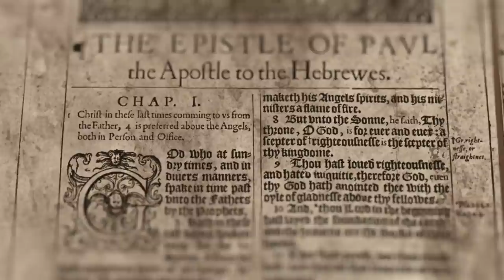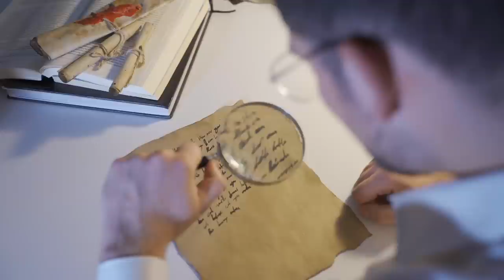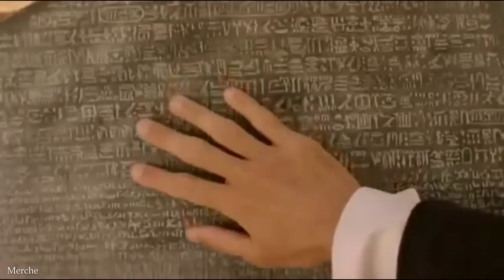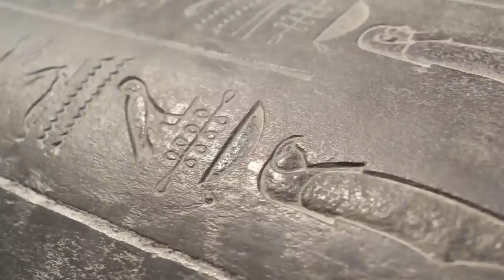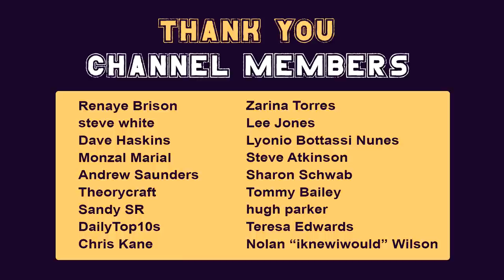15 EGYPT DISCOVERIES that are Unbelievable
While there are plenty of incredible ancient societies, few are quite as beloved as the Ancient Egyptians. Home to the pharaohs, Ancient Egyptian has gained a special place in the hearts of history buffs to film fanatics alike. However, there are some discoveries from the country that truly are incredible; so today, spray on some sunscreen and get ready for a blast from the past as we count down the Top 15 Unbelievable Discoveries in Egypt!